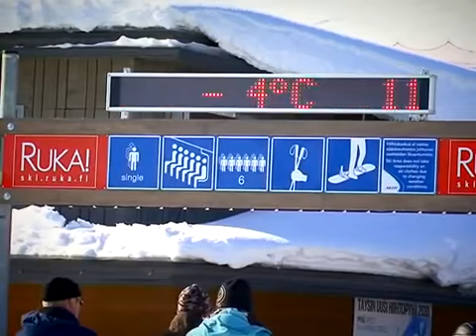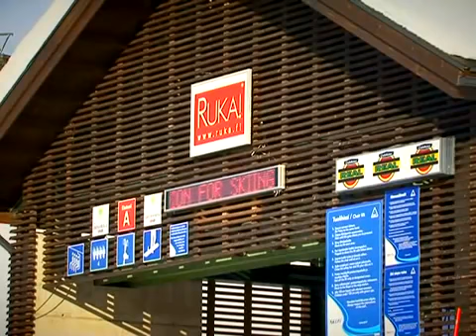#279 Туризм Горнолыжный курорт Рука ч 1